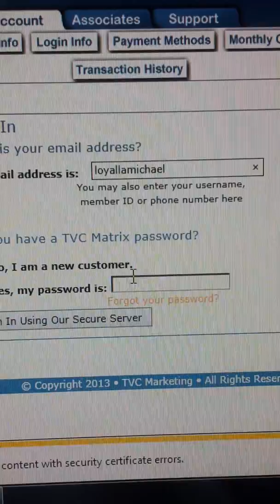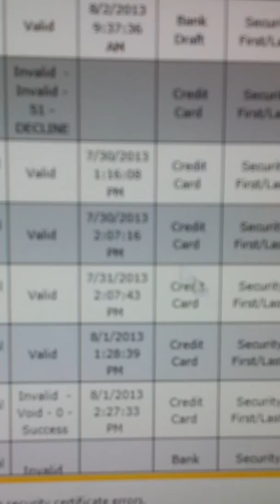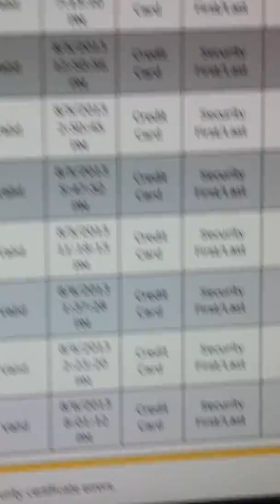Mca LaMichael Harris MCA account proof 8/6/2013 (LINK BELOW IN DESCRIPTION!!)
JOIN TODAY

"Motor Club of America" Referral services are a great incentive to joining for the great benefits. MCA will pay its associate up to $90 per referral with MONTHLY BONUSES!

COME JOIN A LEADER !!!

MCA
MCA benefits
MCA compensation
MCA pay check
MCA presentation
MCA proof
MCA review
MCA scam
MCA this week
MCA today
NINA BROWN
THE FEMALE DON
tvc matrix
tvc marketing
motor club of america
MCA